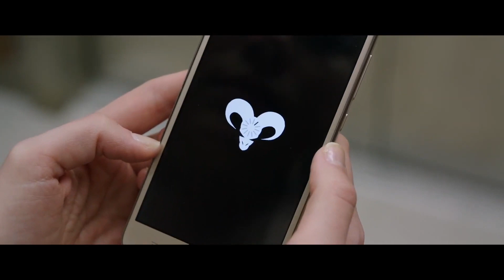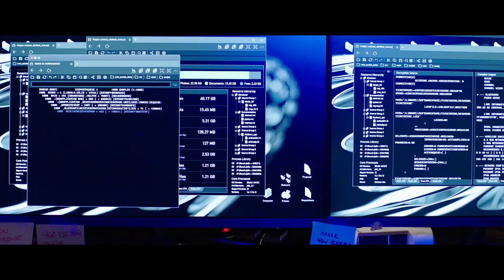COUNTDOWN Exclusive Clip + Trailer ( 2019) Horror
PLOT: In COUNTDOWN, when a young nurse (Elizabeth Lail) downloads an app that claims to predict exactly when a person is going to die, it tells her she only has three days to live. With time ticking away and death closing in, she must find a way to save her life before time runs out.

CAST:  Elizabeth Lail, Jordan Calloway, Talitha Bateman, Tichina Arnold, P.J. Byrne, and Peter Facinelli

DIRECTOR: Justin Dec